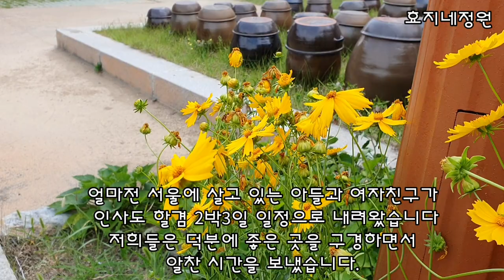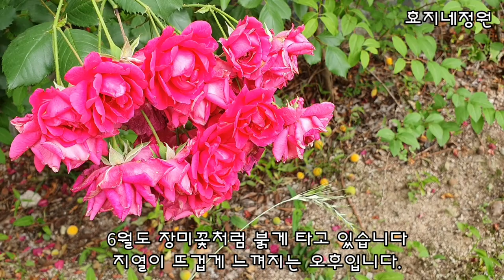(가볼만한곳)포항덕동문화마을과 카페 선류산장을 찾아서#포항시#덕동문화마을#예쁜카페#선류산장카페#추천카페#분위기좋은카페